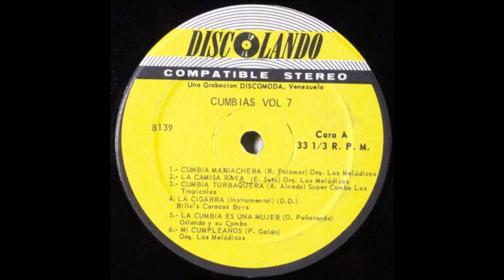Super Combo Los Tropicales - Cumbia Turbaquera.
Tema                     Cumbia Turbaquera.
Compositor           A Alnedo.
Interpreta             Super Combo Los Tropicales.
LP                         Cumbias Vol.-7.
Sello                     DISOLANDO 8139.